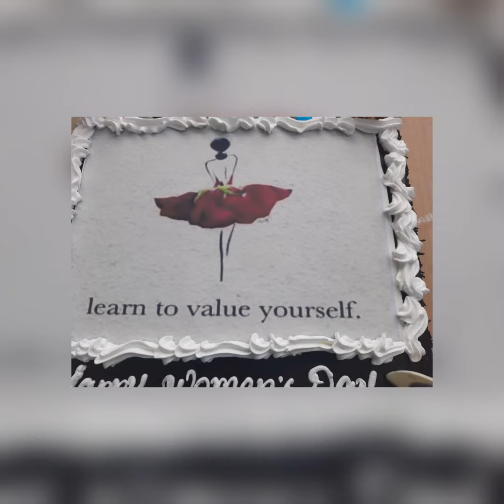Womens Day 2023